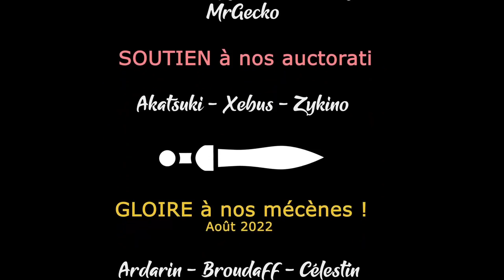Tinykin - Tous les Pollen Ep10 - Les ciseaux de la ville [FR][Chobitty]